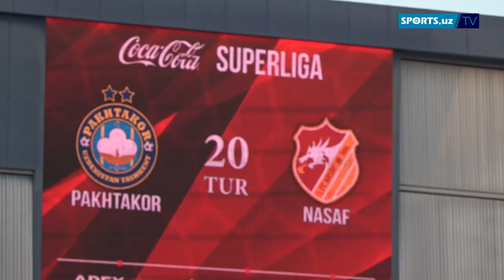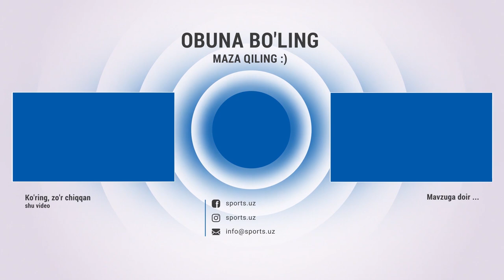Paxtakor 0:1 Nasaf uchrashuvidan siz ko'rmagan vaziyatlar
Навбахор,Navbahor,Paxtakor,navbahor,paxtakor,энг сўнгги футбол янгиликлари,yil,oyini,nasaf,uzpfl,nasaf paxtakor,uchrashuvidan,vaziyatlar,siz ko'rmagan